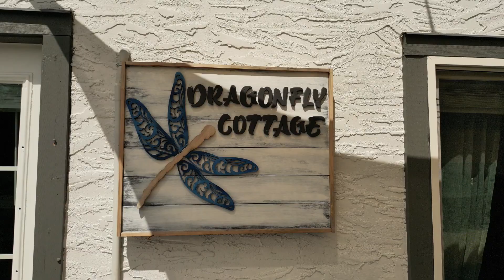Dragonfly Cottage - Perfect family vacation cottage escape on Vancouver Island with a hot tub.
Dragonfly Cottage
Looking for the perfect family vacation escape on Vancouver Island then look no further than the Dragonfly Cottage At The Cedar Estates.

If you’re looking for an idyllic cottage escape, Dragonfly Cottage At The Cedar Estates is the place to book on Vancouver Island.

Nestled in a safe, quiet neighbourhood in the seaside community of Cedar Estates, just south of Nanaimo proper, you’ll find a relaxing, immaculately updated cottage retreat.

With a cozy living room, bright, functional kitchen, two comfortable bedrooms and lovely outdoor living spaces you’ll be hard-pressed to find another property that offers families and couples everything that the Dragonfly does.

If you’re looking for a seaside cottage with idyllic outdoor spaces, the Dragonfly doesn’t disappoint!